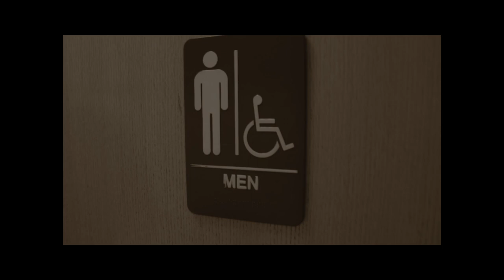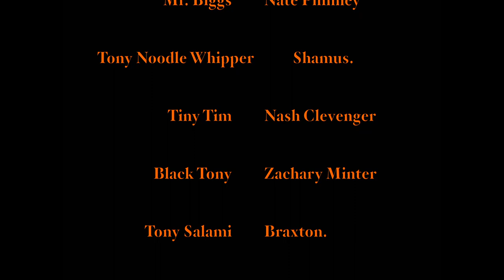Johnny Mafia vs The Mafia (2023)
Johnny Mafia vs The Mafia (2023) by Chase Campbell, featuring Michael Wymer, James Kwan, Carson Lolli, Nate Phinney, Seamus Martin, Zach Minter, Nash Clevenger, and Braxton Lyon.

"I'm the mafia now!"